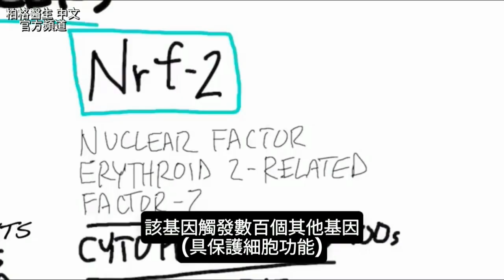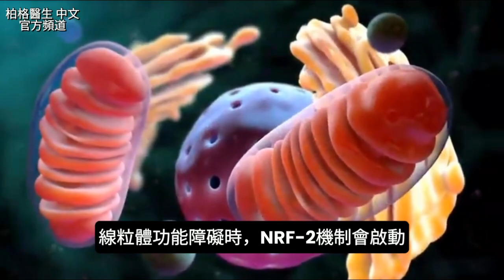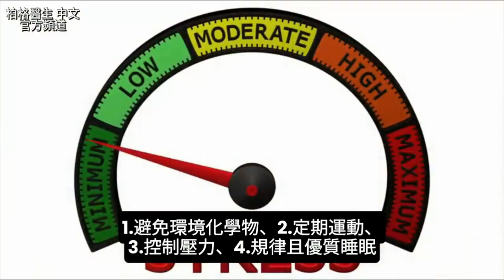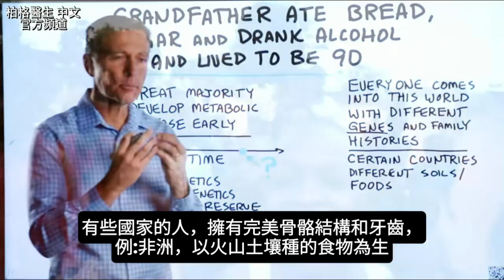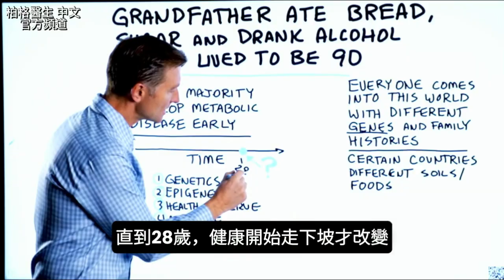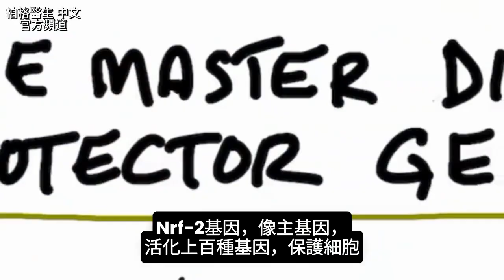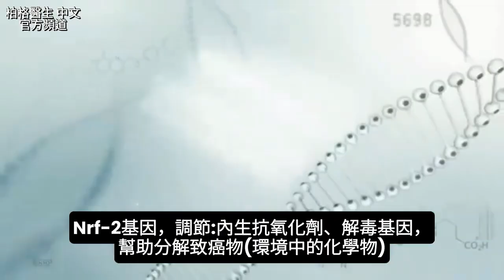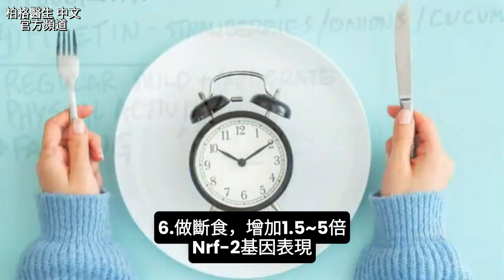強化基因?為何吃麵包和糖還喝酒,活到90歲？不怕基因突變,自然療法,柏格醫生 Dr Berg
時間標示:
0:00 驚人的Nrf-2基因
0:55 Nrf-2基因的好處
1:30 表觀遺傳學
2:05 增強Nrf-2基因表現
3:40 我祖父吃麵包和糖還喝酒，活到90歲
4:02 每個人來到世上，有不同包裝
6:10 2.表觀遺傳學
7:17 不生病的基因
8:22 該基因如何運作
9:32 表觀遺傳學是什麼？
10:02 你該做什麼？

NRF-2基因觸發數百個其他基因(具保護細胞功能)，會激活體內的大量抗氧化劑。

很多健康問題，來自線粒體功能障礙，包括癌症。線粒體功能障礙時，NRF-2機制會啟動，能中和致癌物的氧化和自由基，避免DNA損傷、疾病和癌。

表觀遺傳學由飲食、運動等控制基因，即使基因變異，但若表觀遺傳因素活躍，就能克服基因變異。

因此，要致力於表觀遺傳學，要做5件事：
1.避免環境化學物
2.定期運動
3.控制壓力
4.規律且優質睡眠
5.吃含大量天然抗氧化劑食物，如十字花科蔬菜等

Nrf-2基因，可防止:
 • 創傷
 • 情緒壓力
 • 污染
 • 毒素
 • 紫外線輻射
 • 自由基損傷(由營養缺乏導致)

增強Nrf-2基因的方法:
 1.• 薑黃素(Curcumin)(薑黃)
 2.• 蘿蔔硫素(Sulforaphane)(十字花科蔬菜)
 3• 槲黃素(Quercetin)(洋蔥、綠茶、很多蔬菜有)
 4• 漆黃素(Fisetin)(草莓、洋蔥、小黃瓜)
 5• 規律輕度運動或中度運動
 6• 斷食(最有效果的)

柏格醫生dr berg談：為什麼有人飲食不良，卻長壽?

最近有人在我油管頻道留言說：「我祖父吃麵包和糖、喝酒和威士忌，甚至抽煙，活到90幾歲。柏格醫生，您怎麼解釋？」這是有趣話題，我想談談。
有幾個因素：
1.基因
2.表觀遺傳學(環境的影響)
3.健康儲備
4.態度

綜上所述，是的，吃得不健康也可以長壽，但很少人能這麼做而不遭受嚴重的健康後果。

無論您是否擁有強大基因，您的健康都可以從健康的生酮飲食和間歇性斷食中受益。

艾瑞克柏格(Dr Eric Berg)醫生介紹：
58歲，脊椎醫生， 他是弗吉尼亞州、加利福尼亞州和路易斯安那州的3州脊椎科醫生，￼執照一直維持有效。他是全球知名的健康生酮飲食和斷食專家，也是《新體型指南》和KB Publishing出版書作者。